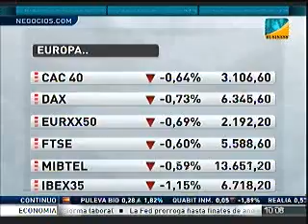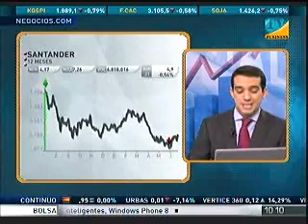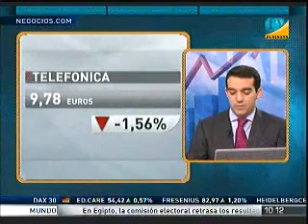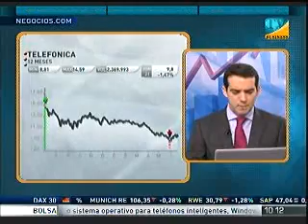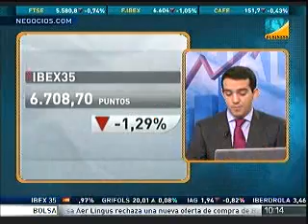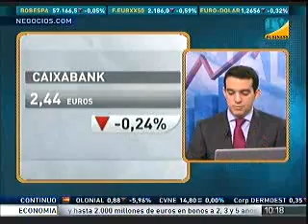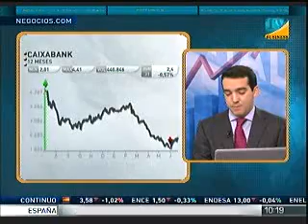El consultorio de Capital, la bolsa y la vida con Eduardo Vicho (Parte 2)